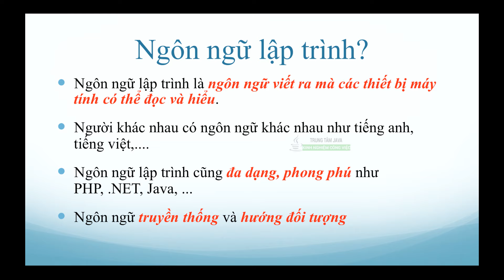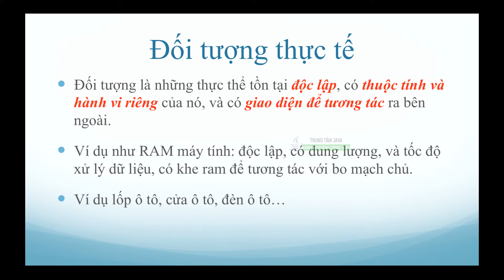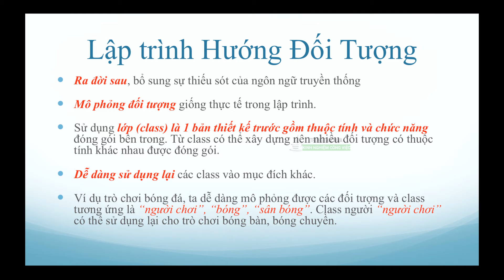Java Cơ Bản - Lập Trình Hướng Đối Tượng OOP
Các khái niệm cơ bản về lập trình, Lập trình hướng đối tượng OOP là gi? Cần nắm rõ trước khi học lập trình Java.